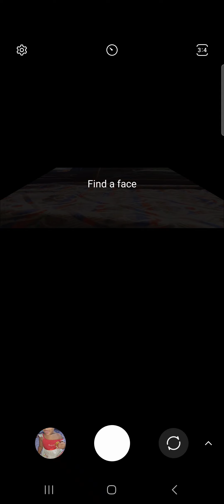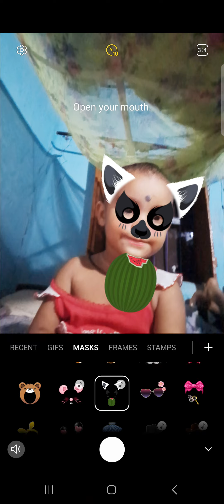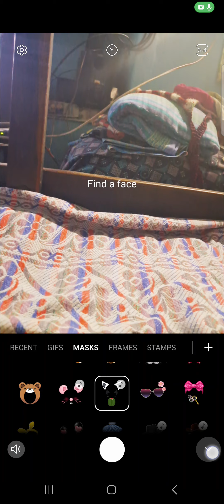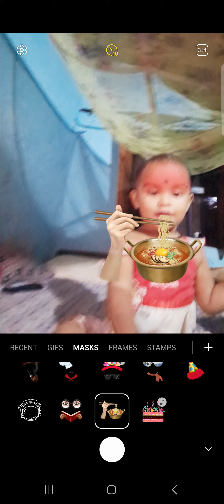Sannvi Mama Mini Vlog... Funny 😁 😂 😀 🤣